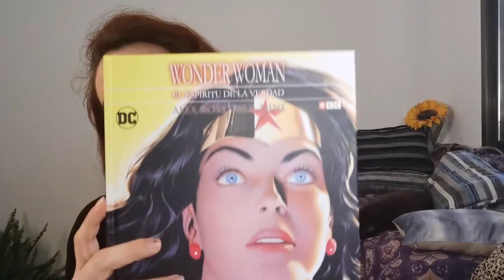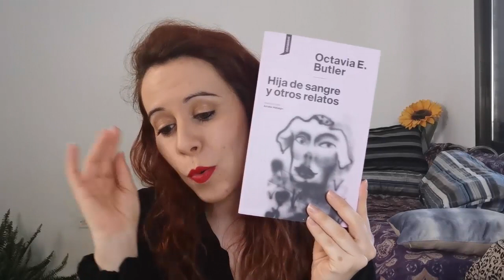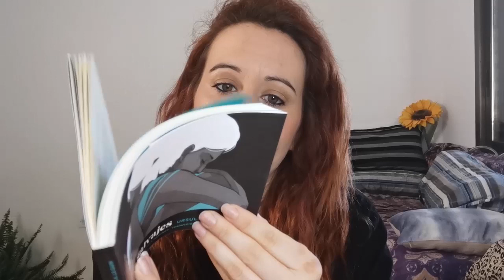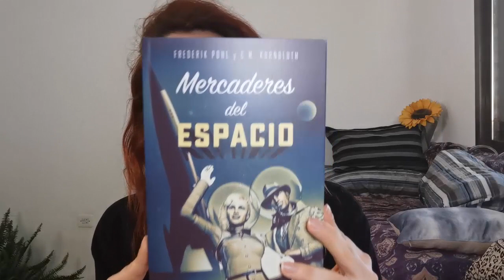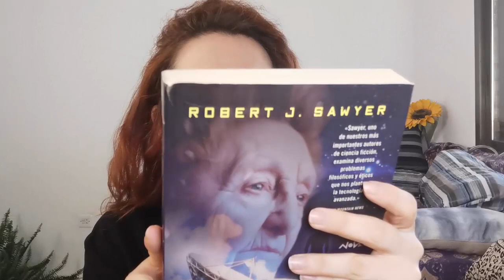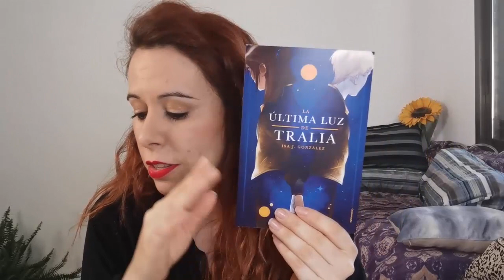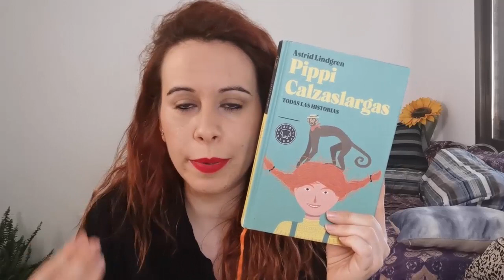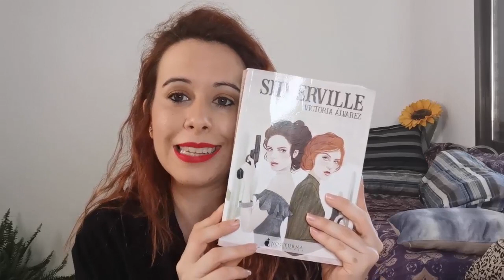BOOK HAUL CUMPLEAÑOS y lecturas recientes